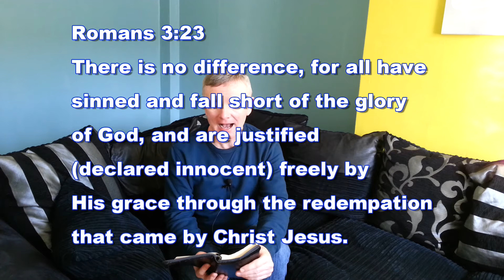Stepping Into God's Elevator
The guilty declared Innocent, has a great injustice been done!?
Justified = Innocence